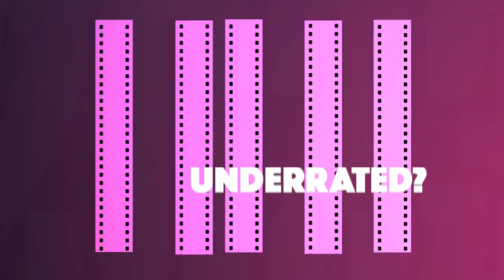Denzel Washington - Breakout Role That Changed Hollywood Forever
In this video essay, we delve into how Denzel Washington became a movie star through his powerful performance in the 1989 film "Glory." This film, set during the Civil War, not only showcased his exceptional talent but also highlighted the heroic narrative of the 54th Massachusetts Infantry Regiment, featuring an incredible cast that includes Matthew Broderick and Morgan Freeman. We analyze the iconic whip scene that solidified Washington's status in Hollywood and explore the historical significance of "Glory." Join us as we break down the film's impact and celebrate Denzel Washington's journey to stardom through this remarkable cinematic achievement. Don't miss this in-depth film analysis of "Glory" and its lasting legacy in the world of cinema.

00:00 Denzel Washington - The Greatest Actor of the 21st Century
00:53 Little Known Facts About Glory
1:53 Civil War Movies Before 1989
2:11 Scene from Glory film
2:30 Director Edward Zwick Reflections
2:41 Denzel Washington Acting Abilitiy
3:36 What Did Denzel Washington Win His First Oscar for?
5:38 4 Primary Causes of the Civil War
6:19 Emancipation Cause
6:40 Denzel Washington and his Character and Likability
7:49 Glory cast - Morgan Freeman and Denzel Washington Take Center Stage
8:17 The Reason Glory is Underrated
8:50  Subscribe to Legacy of Folktales

Glory film